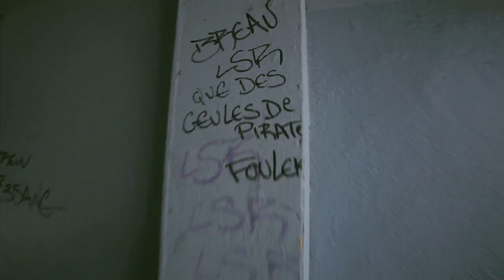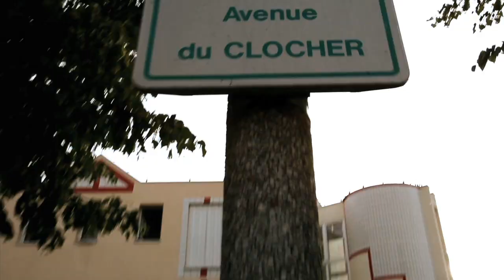Thiers M16 "77 Mon département" Clip Remix Officiel ★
Réalisation: Adel CHAOUI pour A.C Production®

Voici le nouveau clip de Thiers M16 extrait du morceau 77 mon département, en version REMIX.